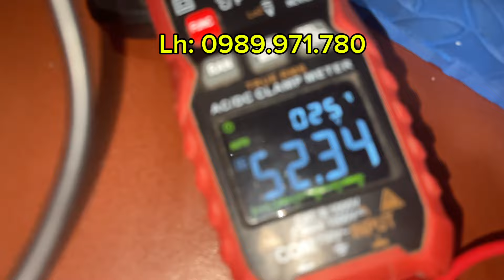Pin lưu trữ 51,2v - 280ah đóng sẵn giá cực êm. Gắn pin bắt ốc là xong